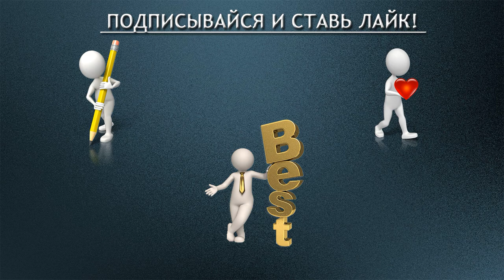Глава 2 - Личные планы. Искусство правильных решений.